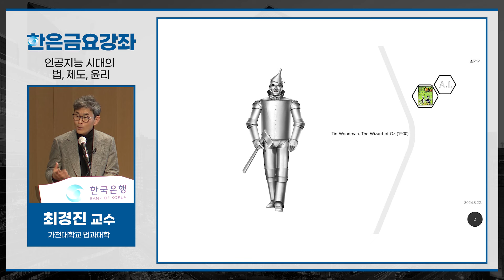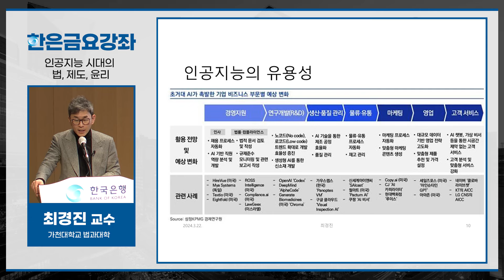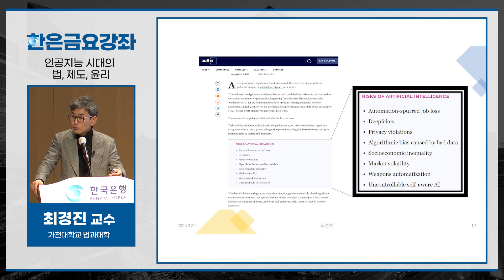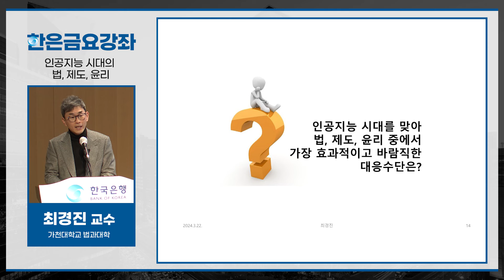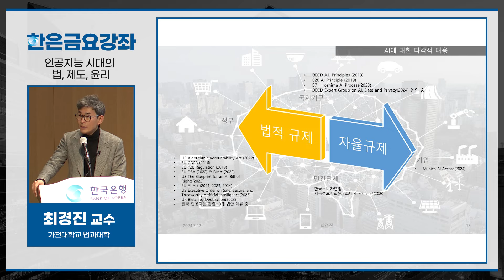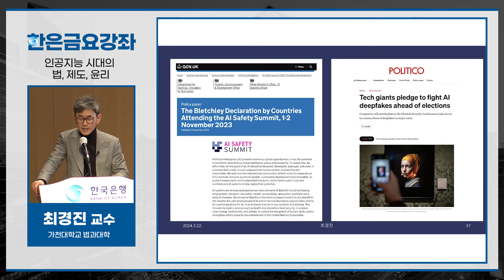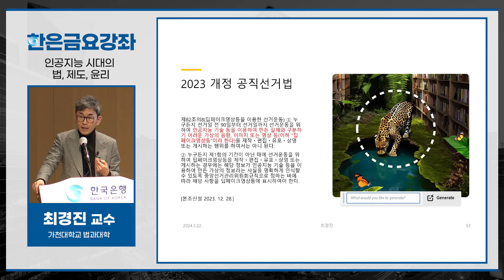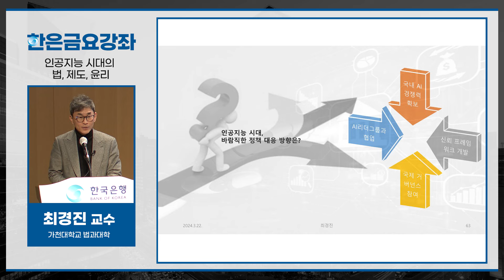[한은금요강좌] 인공지능시대의 법, 제도, 윤리 (2024. 3.22)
📖한국은행 금요강좌📚는 매주 금요일, 신청자(선착순)에 한해 수강하실 수 있습니다.
한은금요강좌에 대한 정보 및 신청 방법은 아래 링크를 참고해 주세요😀
📖한은금요강좌의 모든 강의내용은 한국은행의 공식견해가 아니며, 강사 개인의 견해에 기반하고 있다는 점을 유의하여 시청해 주십시오.📚00:06:02,인공지능 시대의 법, 제도, 윤리
00:15:08,인공지능 시대의 법, 제도, 윤리는 어떤 인공지능을 대상으로 고민해야 할까?
00:19:12,인공지능의 유용성
00:26:29,인공지능의 법적 쟁점
00:51:27,인공지능 시대를 맞아 법, 제도, 윤리적 측면에서 바람직한 대응수단은?
01:18:24,Q. AGI시대, 바람직한 법적 규제는?